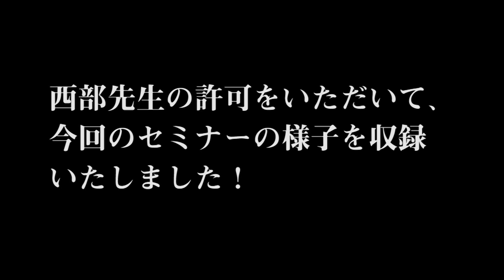システマワークショップ その① テンションを掴んで一緒に動く！これは合気道にも通づる！ 龍魂会 武術交流会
講師　西部 嘉泰
撮影　川保天骨

2019年ブレイズスタジオで行った西部嘉泰先生ワークショップが好評であったので第2回目を行う事になりました。
コロナ禍で2年間ブランクが開きましたが、「真武術 龍魂会」的にもシステマは注目の武術です。